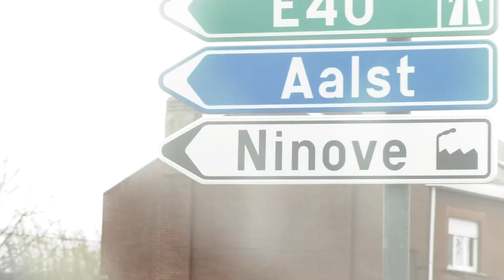In het spoor van de fans van Yves Lampaert - Forza Lampaert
(Beeld en montage: Xander Cottens -- Geluid: Ben Joos)

CAM: DVX 200
SOUND: Ben Joos